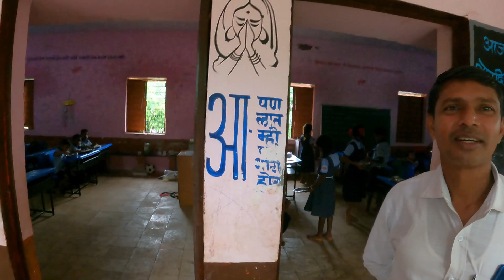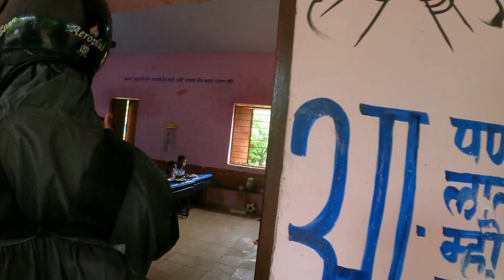ശിഹാബ് ചോറ്റൂർ പിന്നിട്ട വഴികളിലെ കാഴ്ചങ്ങൾ |Agriculture Land Of In Gujarat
ഗുജറാത്തിലെ കൃഷി സ്ഥലവും അവിടത്തെ അംഗനവാടിയും